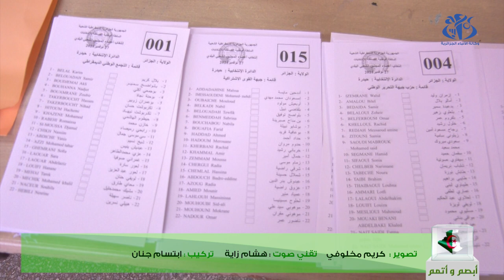محليات 27 نوفمبر : رئيس المحكمة الدستورية يؤدي واجبه الإنتخابي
الجزائر (وأج) -  محليات 27 نوفمبر : رئيس المحكمة الدستورية يؤدي واجبه الإنتخابي